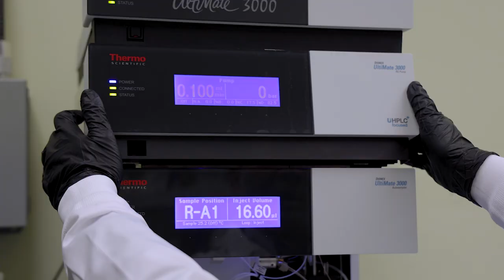CRC Spotlight: Brock researcher makes major advancements in healthy aging